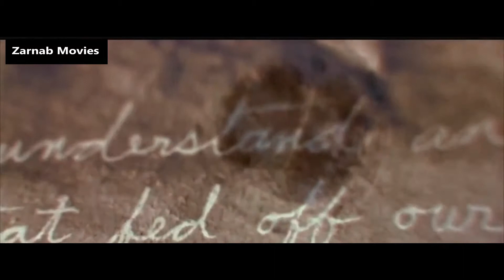Reign of Fire 2002 Movie Explained In Hindi / Urdu | Fantasy Horror Movie Review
Reign of Fire is a 2002 post-apocalyptic science and fantasy film. which is directed by Rob Bowman, starring Matthew McConaughey and Christian Bale, with the screenplay written by Matt Greenberg, Gregg Chabot, and Kevin Peterka. The film also features Izabella Scorupco and Gerard Butler.

                                                      The story of this movie starts in England where some workers woke the sleeping dragon and by this whole world turn into ruin and then David and chief with the help of gunpowder arrow kill the dragon and save the whole world and David starts a new world with remaining humans.